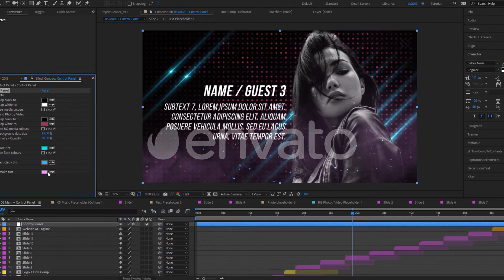Latest Show - Ae Template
Mixed with Optical flare stripes, glitch effects, real smoke elements, minimal crosshair hud interfaces, and particles.. you're gonna find this template very useful not only for events but also for promoting products. No need for any plugins, just import your transparent images, type in some texts, customize with the built-in Color controls, and render! Of course, you can also use keyed videos (actors shot on green screen) and import them inside the organized placeholders.

Diagonal glitches and CC Ball (circles) effects are being amplified based on the image / video you place inside the placeholders. In case you don't want to use this Duotones color scheme (set by default)... you can use your images' original colors in one click inside the Control Panel. You can also change the colors of the flares, dust, and particles in few clicks of course using your color codes or with the color selection boxes built in.

Main features:

- 1920x1080 @30 fps
- Use your media's original colors in one click
- Video Tutorial
- Font used in preview: Bebas Neue
- No Plugins
- Color Control Panel
- Change dots/balls' size in few clicks
- Change crosshair interfaces in few clicks

Music used in preview (optional - you can use your preferred music track)